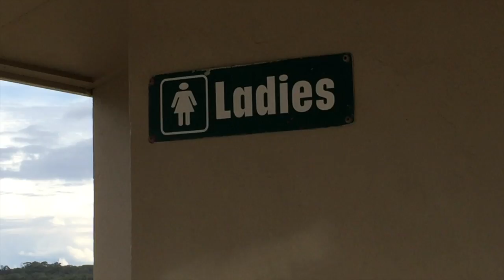Bathroom Hunters (S1E1) The epic toilet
Bathroom Hunters (S1E1)